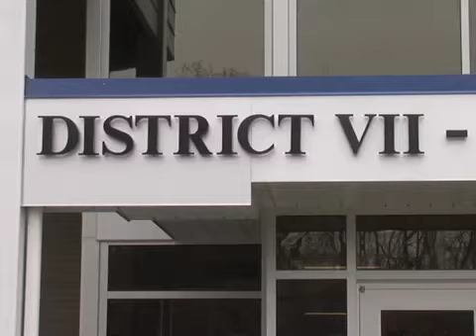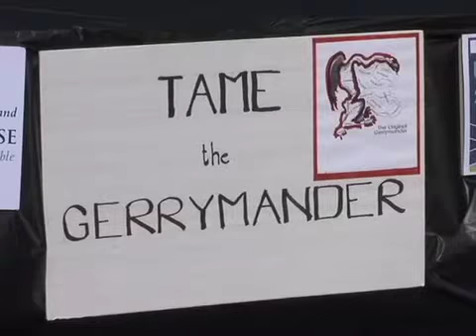CTV News 12/9/15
Some good news for district 7 residents, as the much awaited police station opens. Plus, Officer William Porter takes the stand in the Freddie Gray trial.